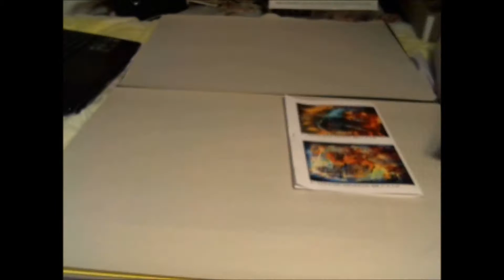Puzzles - Day 14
Got two more big puzzles done! :D